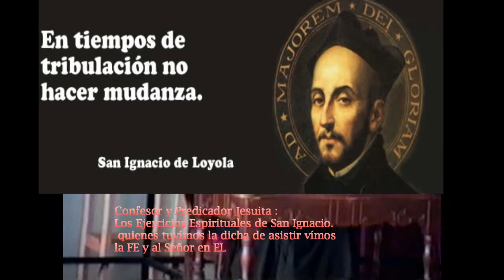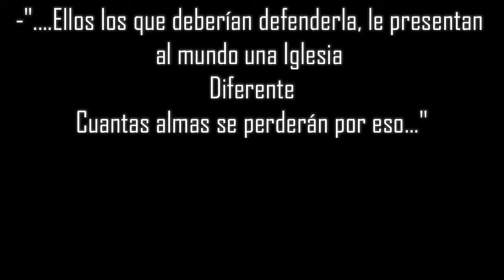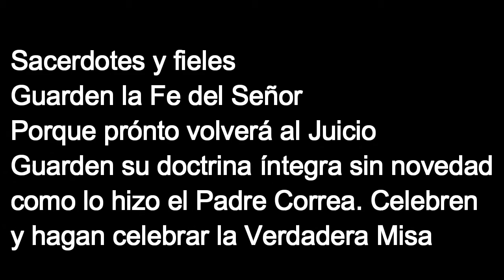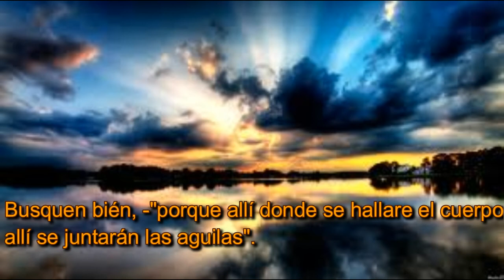Padre Correa Jesuita fiel a la Iglesia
Homenaje al Padre Correa Sarabia S. J. que incluye algunas fotos tomadas durante su virtuoso sacerdocio de Cristo y después de su vida, con fotos de la infancia y de sus años de seminario, mencionando algunas de sus cualidades y de sus talentos los cuales hizo fructificar. Siempre estuvo pendiente de sus fieles y recibió persecusión por causa de Jesús al ser gran defensor de la fe católica antigua, rechazando el modernismo (Síntesis de todas las herejías; condenado también por S.S.Pio X ), vivió durante los años de las reformas devastadoras del Concilio Vaticano II, Estuvo de acuerdo con las posturas ANTI-Sedevacantistas y reconoció siempre al Papa como autoridad pero no podia seguir una órden  contraria a la fe, o el cambio de dirección de la mayoría en la Barca de Pedro, decía:- "la autoridad se sujeta a Jesús el rey del universo", por ello en  sus duras luchas doctrinales con los modernistas citaba al Obispo Lefebvre: “Yo pondría la cuestión en el PLANO DOCTRINAL, no solo es la Misa: ¿Están de acuerdo con las grandes encíclicas de todos los papas que les precedieron? ... No. ¡¿Están en plena comunión con esos Papas y con sus afirmaciones? No ¿Todavía aceptan el Juramento Anti-modernista? No ¿Están en favor del reinado social de Nuestro Señor Jesucristo?  NO, NO Y NO.  Si no aceptan la DOCTRINA de sus predecesores, es inútil hablar. Mientras no acepten reformar el Consejo teniendo en cuenta la DOCTRINA de los papas que les precedieron, no hay diálogo posible. Es inútil. Las posiciones estarían así más claras.”(Fideliter Nº 66, nov.-dic. 1988, p. 12-13).
Nuestras autoridades traicionaron la doctrina dada por los apóstoles. y vivimos en los tiempos del misterio de la Iniquidad. Por eso Dios concede al mundo aun un puñado de Sacerdotes Fieles, que celebran con dignidad y magnanimidad, con gran veneración tan grande y maravilloso misterio de la Misa. Siendo de ellos a quien muchos tuvimos la fortuna de seguir, haciendo mención que murió en olor de santidad, porque debo contar que cuando estuvo a punto de entregar su alma a Dios el día de la Virgen del Cármen(siendo sábado) sin motivo según los médicos que había allí. dió su ultimo aliento viendo a Nuestra Señora, enseñándonos la devoción que hay que tener a María y el uso del escapulario marrón. Muchas vivencias se pueden contar de ésto. Dios bendiga al Padre Correa a quién yo conocí muy de cerca y quien en mis brazos murió dejándome huérfano,, pero deseoso de seguirlo. Un verdadero Santo, quien vivió un martirio espiritual, pués -" el demonio arrastró con su cola a la mayoría de las estrellas del firmamento. viéndose ello tan marcado en su entorno eclesial, perseguido por sus hermanos, llamado desobediente y sacado de su capilla, no tuvo mas remedio que ir a su altar donde lo seguimos los fieles, pese a todo . recuerdo mi primera misa en un Garage y las cosas que vivimos juntos por Cristo y la fe tan grande del sacerdote quien con gran confianza nos daba esperanza"- Pero llegará el tiempo en que sin esperar vendrá el que a de venir"- arreglará todo lo que está torcido y la Iglesia desde sus cimientos tendrá que reconocer los verdaderos errores que la llevaron a apostatar de su Señor. Mientras tánto, doctrina, estudio y oración, su testamento fué una colección de libros de las Verdades Eternas en casi 20 volúmenes de la que aún guardo algunos libros, amistades que aún veo que también le conocieron y la Fidelidad a la Misa de Siempre.